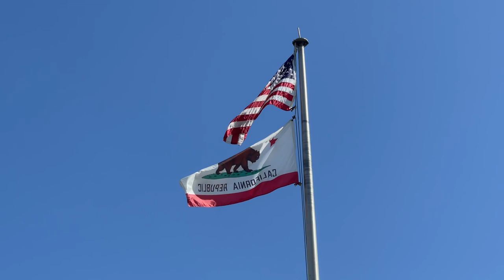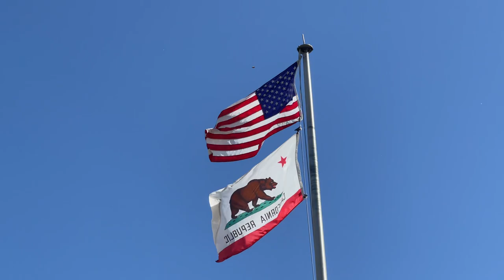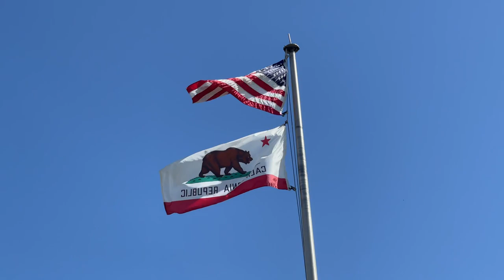Walnut Grove Library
Please don't mind the flag not waving, libraries are meant to be quiet and relaxing. hint! the last clip is windy :)   🍏🍎🍐🍋🍌🍊🍉🍇🍓🫐🍈🍒🍑🥭🍍🥥🥝🍅🍆🥑🥦🥬🥒🌶🧅🧄🫒🥕🌽🫑🥔🍠🥐🥯🍞🥖🥞🧈🍳🥚🧀🥨🦴🍖🍗🥩🥓🧇🌭🍔🍟🍕🫓🥪🥗🫔🌯🌮🧆🥙🥘🫕🥫🍝🍜🍲🍤🦪🥟🍱🍣🍛🍙🍚🍘🍥🥠🥮🥧🍦🍨🍧🍡🍢🧁🍰🎂🍮🍭🍬🥜🌰🍪🍩🍿🍫🍯🥛🍼🫖☕️🍵🍻🍺🍶🧋🥤🧃🥂🍷🥃🍸🍹🧉🥣🍽🍴🥄🧊🍾🥡🥢🧂  ( ⏪ food that represents walnut)